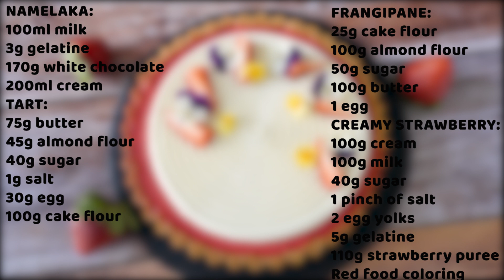Ricetta Crostata moderna alle Fragole e mandorla |ASMR| cakeshare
Cakeshare, la mia ricetta della Crostata alle Fragole e mandorla! ASMR
Sperimenta e rilassati allo stesso tempo ascoltando i rumori generati dalla cucina e dalle preparazioni stesse, prova anche tu a replicare i miei dolci spegnendo qualsiasi fonte di rumore e apprezzando il momento!
Non ti dimenticare di scrivermi quali torte vorresti vedere nei prossimi video.

NAMELAKA AL CIOCCOLATO BIANCO:
100ml latte
3g gelatina in fogli
170g cioccolato bianco
200ml panna
CROSTATA:
75g burro
45g farina di mandorle
40g zucchero
1g sale
30g uovo
100g farina “00”
FRANGIPANE ALLA MANDORLA:
25g farina “00”
100g farina di mandorle
50g di zucchero
100g burro
1 uovo
CREMOSO ALLA FRAGOLA:
100g panna
100g latte
40g zucchero
1 pizzico di sale
2 tuorli
5g gelatina in fogli
110g purea di fragola
Colorante alimentare gel rosso

N.B: le dosi che trovi nella ricetta servono per fare 2 torte, tutte tranne le dosi della crostata. Quindi ti consiglio o di dimezzare le dosi della Namelaka, del frangipane e del cremoso per fare una singola torta o di farne due come ho fatto io o di raddoppiare le dosi della crostata e invece che utilizzare lo stampo da 16 cm utilizzare quello da 32 cm!
Lo stampo in silicone che ho usato per la Namelaka potete trovarlo nei negozi specializzati in pasticceria o su internet.

Dosi per: 6 persone
Diametro stampo crostata: 16 cm
Diametro stampo in silicone: 14 cm